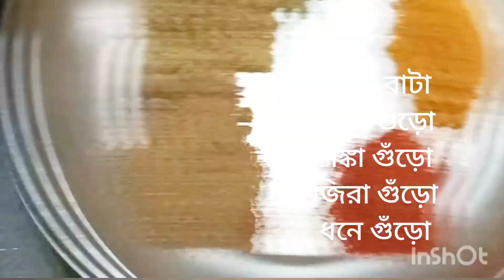গাছ থেকে কেটে এনে গাছ পাঠা রেসিপি (green-jack recipe)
Luna Bose (লুনাদির হরেক-রকমবা)
Welcome to all viewers.
এইভাবে তৈরী করে নিন গাছ পাঠা (এচোর/green-jack)।
উপকরণ: এঁচোর ভালো করে ধুয়ে কাটা, আলু ডুমো করে কাটা, আদা বাটা, জিরা গুঁড়ো, হলুদ গুঁড়ো, লঙ্কা গুঁড়ো, ধনে গুঁড়ো, লবণ, চিনি, টমেটো কুচি, ঘি,গরম মশলা, পিয়াঁজ কুচি, পিয়াঁজ রসুন বাটা।
Quarries:
Green -jack recipe
ইঁচোর রেসিপি
 এঁচোরের ডালনা
Veg
Bengali recipe
Bengali style green-jack
আমিষ পদ